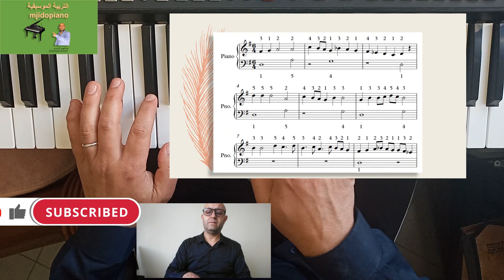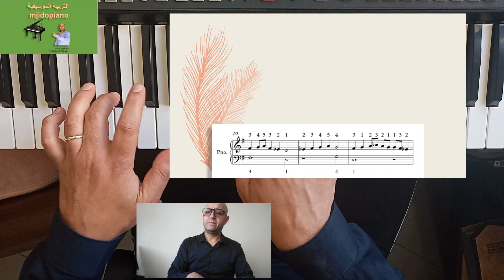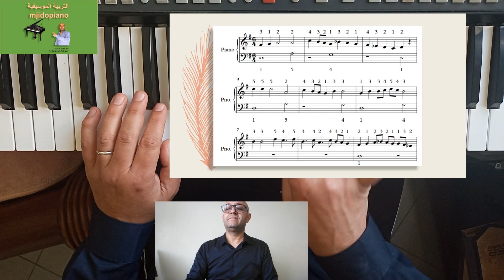تعليم عزف موشح أندلسي لحبيبي أرسل سلام على البيانو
رابط النوتة الموسيقية

صنعة أندلسية لحبيبي أرسل سلام بالبيانو
أتمنى أن يروقكم شرحي كما أتمنى دعمكم بالإشتراك في القناة ، و مرحبا بملاحظاتكم ,
لطلب أي أغنية أو موسيقى أنا رهن الإشارة, شكرا